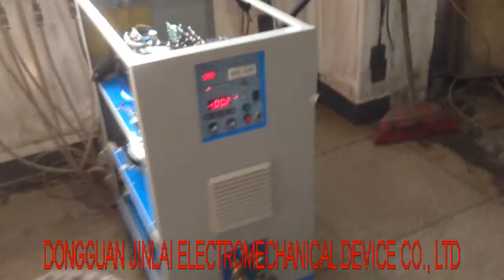JLS-20KW Induction brazing dia 10mm copper pipe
DONGGUAN JINLAI ELECTROMECHANICAL DEVICE CO., LTD
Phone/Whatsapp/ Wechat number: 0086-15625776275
Skype ID: zhong.anna114